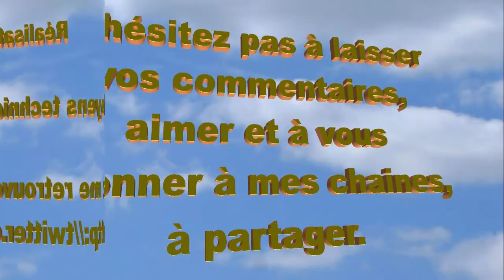Pour un monde nouveau, l'éternité. Partie 1.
C'était :
Avec l'aimable participation de la dame de cœur.
Réalisation : Gilbert GIL.
Comédien : Sylvain GEORGES.
Musique, compositeur Gilbert GIL intitulée : « Lespériance. »